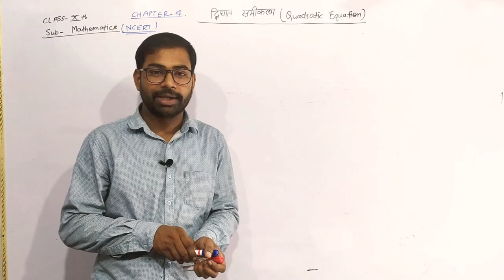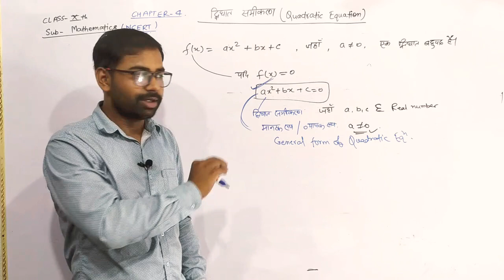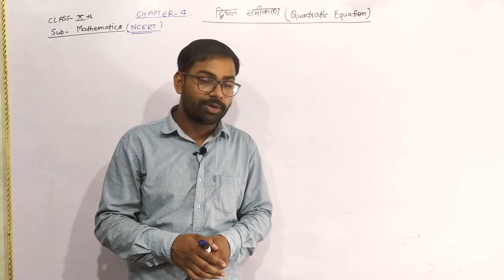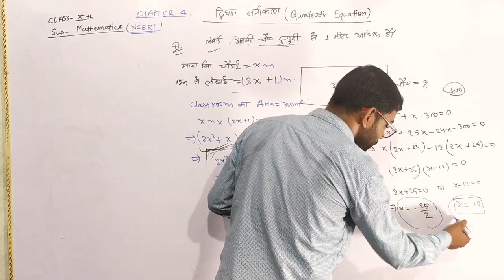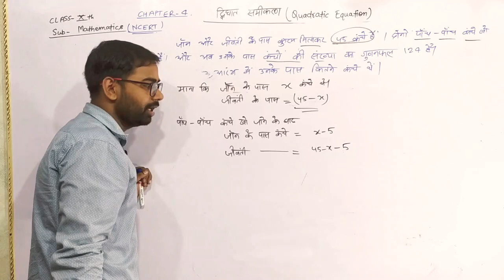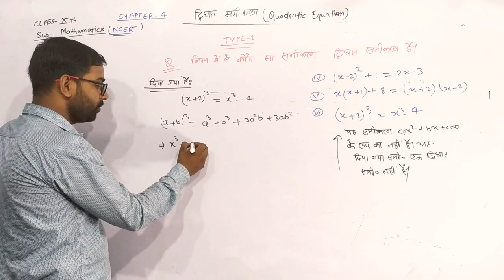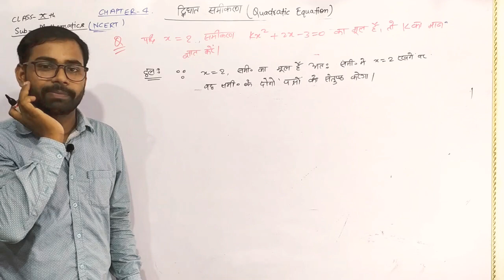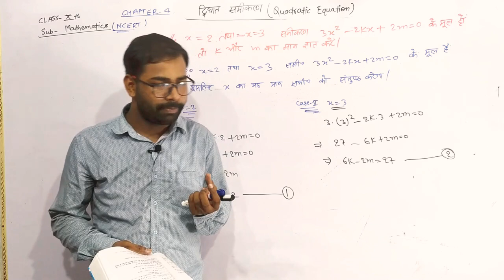Math class 10th NCERT chapter 4(part 1)QuadraticEquation chapter 4# STET#INNOVATIONCLASSESDUMRAON